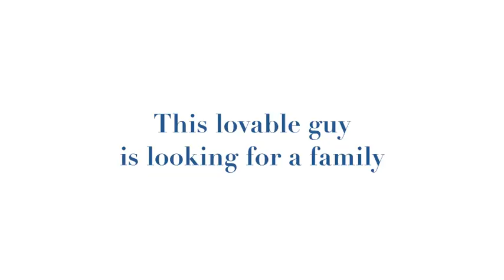Jack, a 3-month-old Beagle/JRT Terrier mix available for adoption at the Wisconsin Humane Society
Meet Jack, a 3-month-old Beagle/Jack Russell Terrier mix available for adoption at the Wisconsin Humane Society Ozaukee .